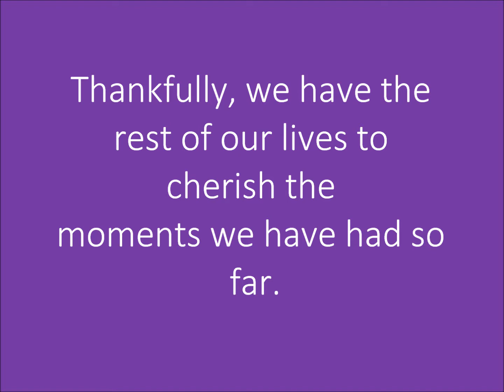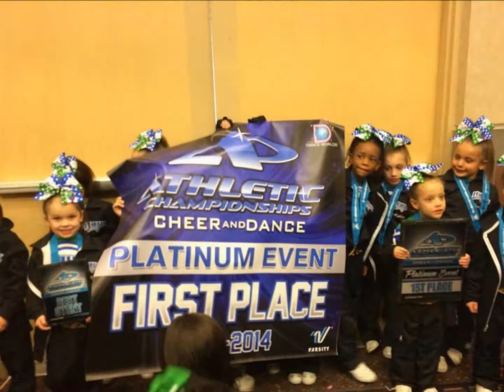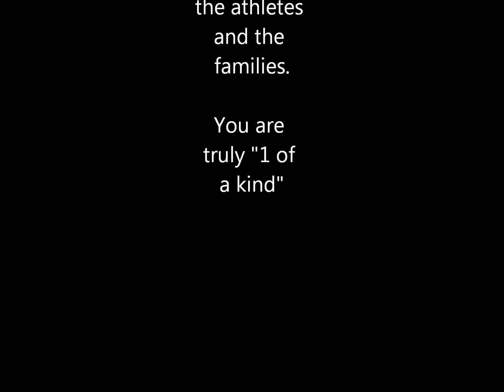2013- 2014 Stingray All Stars Grape Rays Thanks for the Ride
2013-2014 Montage